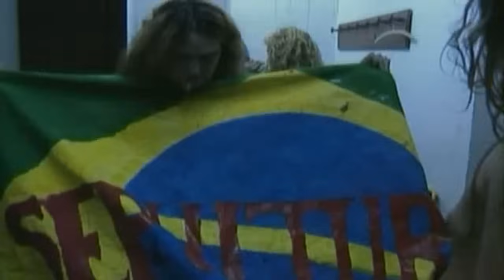Sepultura - Orgasmatron [Under Siege Live In Barcelona 1991]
Live at Sala Zeleste, Barcelona (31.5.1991) Arise Tour.

* Max Cavalera -- vocals, guitar
* Andreas Kisser -- lead guitar
* Paulo Jr. -- bass
* Igor Cavalera -- drums

Lyrics/Letras:

I am the one Orgasmatron
the outstretched grasping hand
my image is of agony
my servants rape the land
obsequious and arrogance
clandestine and pain
two thousand years of misery
of torture in my name
hypocrisy made paramount
paranoia the law
my name is called religion
sadistic
sacred
whore

I twist the truth
I rule the world
my crown is called deceit
I am the emperor of lies
you grovel at my feet
I rob you and I slaughter you
your downfall is my gain
and still you play the sycophant
and rebel in my pain
and all my promises are lies
all my love is hate
I am the politician
and I decide your fate

I march before a martian world
an army for the fight
I speak of great heroic days
of victory and might
I hold a banner drenched in blood
I urge you to be brave
I lead you to your destiny
I lead you to your grave
your bones will build my palaces
your eyes will stud my crown
for I am mars the god of war
and I will cut you down